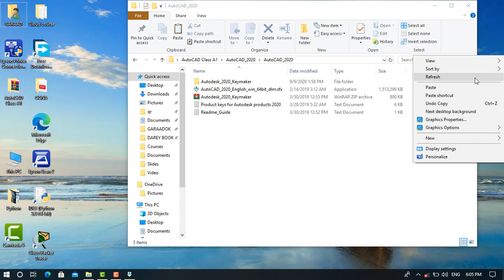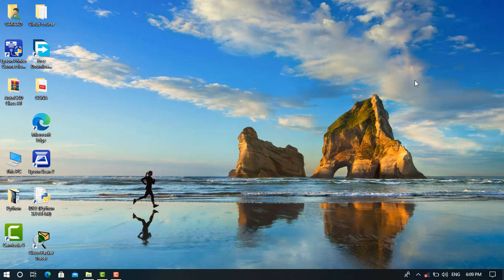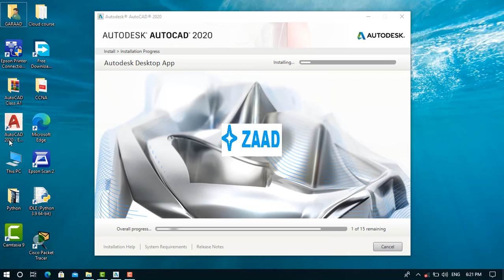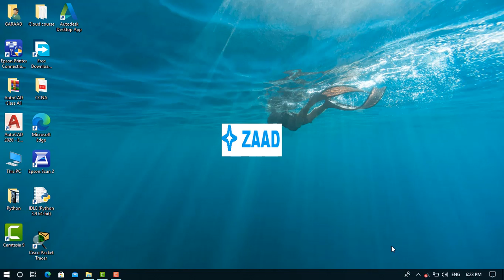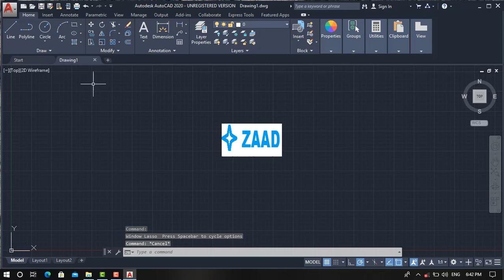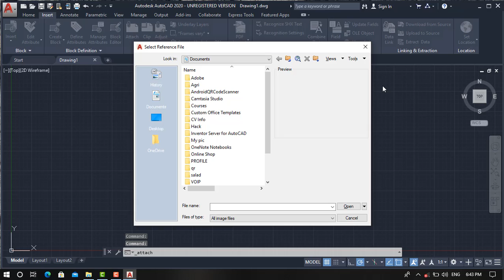How to install AutoCAD 2020 step by step